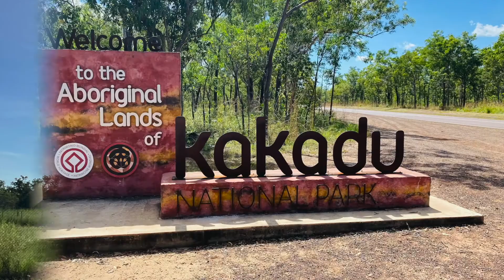Caravanning in Kakadu, Croc's, Barra and Sunsets, Northern Territory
Our time in Kakadu was amazing even though that a lot of things were closed as we were a couple of weeks early due to the wet season I was able to catch my first Barramundi.

The yellow Water river cruise was also a highlight as we got to see a lot of bird life and our first croc in the wild